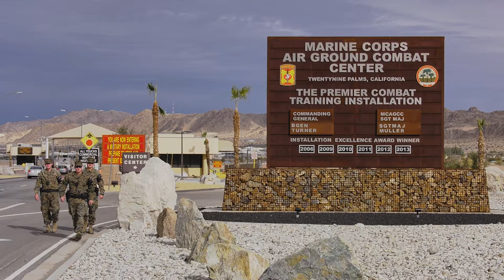Steel Knight (SK) 2019, 3rd Marine Aircraft Wing Air Assault Training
During Steel Knight (SK19) thousands of Marines amass to conduct ground combat maneuvers and live-fire ranges in simultaneous, distributed operations across southern California.

Produced by AVtek Productions for Patriot Profiles

DVIDS Photo and video contributions Sgt. Kyle C. Talbot, LCpl. Roxanna Gonzalez, LCpl. Rhita Daniel, LCpl. Anthony Doten, Pfc. Frank Cordoba, Sgt. Charnelle Smith, Cpl. Mark Lowe

Winner of a 2nd place San Diego Press Club Excellence in Journalism Award. Category: "Photography and Video - News"